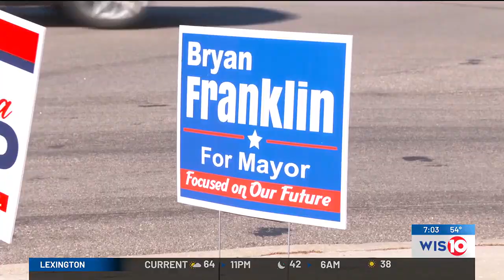Blythewood Mayoral candidates prepare for elections